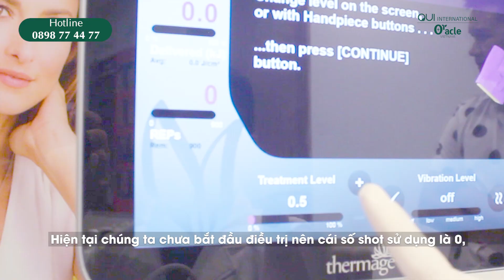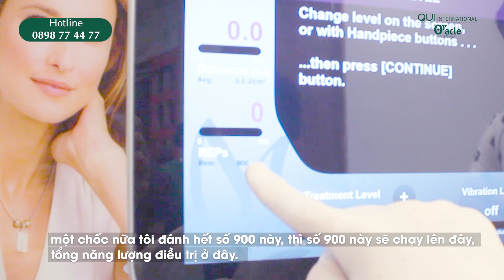CEO Lê Ngọc Lam Quỳnh lựa chọn liệu trình trẻ hóa với Thermage FLX Oracle Vietnam.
CEO Lê Ngọc Lam Quỳnh của Viện thẩm mỹ Oracle Việt Nam đang ở độ tuổi U40 , là mẹ của 4 bé con, đã bắt đầu đối mặt với các dấu hiệu lão hóa trên gương mặt: rãnh mũi má sâu, bọng mắt, nọng cằm,... Chị đã lựa chọn công nghệ trẻ hóa không xâm lấn Thermage FLX – thế hệ Thermage mới nhất hiện nay, xoá ngay dấu vết thời gian sau 1 lần điều trị!!

Thermage FLX là phương pháp trẻ hóa không xâm lấn giúp căng da, xóa mờ các nếp nhăn, bề mặt da mịn màng, săn chắc, nhờ vậy mà giúp gương mặt trẻ lại tới 10 tuổi chỉ sau 60 phút điều trị.
Công nghệ trẻ hóa Thermage FLX sử dụng sóng tần số vô tuyến điện dung đơn cực RF với đầu tip 4.0, tác động sâu dưới bề mặt da, kích thích sản sinh collagen và elastin nâng đỡ, tái cấu trúc bề mặt da, giúp nâng cơ, xóa nhăn, làm da mịn màng, tươi trẻ.

Với 1 lần trẻ hóa Thermage FLX:
- Căng da, xóa các nếp nhăn vùng trán, đuôi mắt, rãnh mũi má, nếp nhăn quanh miệng,…
- Nâng cơ, thon gọn đường nét gương mặt.
- Da mịn màng, tươi trẻ kể cả khi để mặt mộc.
- Không xâm lấn, không đau, không cần thời gian nghỉ dưỡng.
- Hiệu quả trẻ đẹp giữ được từ 5năm.
- CAM KẾT HIỆU QUẢ TRẺ HÓA bằng văn bản tại tất cả các chi nhánh của Oracle Việt Nam.

*Chú ý: Kết quả phụ thuộc vào cơ địa mỗi người

Oracle là đối tác chiến lược của của Thermage Vietnam. Oracle đảm bảo sử dụng máy và đầu tip chính hãng. Khách hàng tại Oracle được kiểm tra đầu tip và ký cam kết an toàn, hiệu quả trước khi thực hiện.
➤ Nhanh tay comment/inbox để được tư vấn và nhận ưu đãi 50%++ cùng Oracle!
➤ Oracle hỗ trợ trả góp lãi suất 0% cho tất cả các dịch vụ.
➤ Miễn phí Grab car đưa đón chị em đến Oracle làm đẹp.
ORACLE - VIỆN THẨM MỸ Y KHOA HÀN QUỐC
Với 90 chi nhánh tại 20 quốc gia trên toàn thế giới
✪ CN1: 79 Ngô Thời Nhiệm, P6, Q3, TPHCM
✪ CN2: SH Phong Lan 1, Căn 31, Vinhomes Riverside The Harmony, P. Phúc Đồng, Q. Long Biên, Hà Nội
✪ CN3: Số 6 Triệu Việt Vương, P. Bùi Thị Xuân, Q. Hai Bà Trưng, Hà Nội